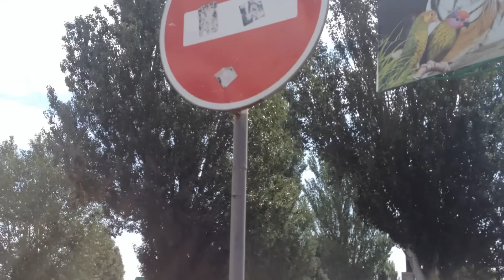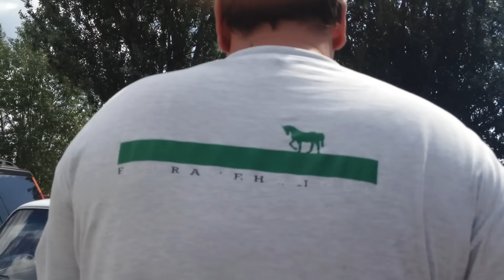ГАИ Бердянск с подставными.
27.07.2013 около 10.00 Мы с Саньком направлялись косу в г.Бердянске,по пути заметили патруль ГАИ на зеленых насаждениях и меньше 10 метров от пешеходного перехода.Решили остановится и сделать замечание,в процессе разговора подошел высокий мужчина который торговал виноградом на проезжей части на против этого патруля ГАИ,вмешался в разговор,потом еще через некоторое время подошел мужчина кавказской национальности который торговал дынями и арбузами на этом же газоне,где стоял автомобиль ГАИ,и начал нападать на нас,с криками и ругательством.